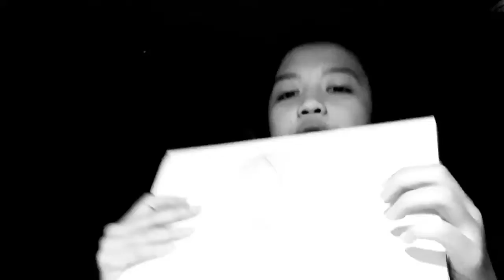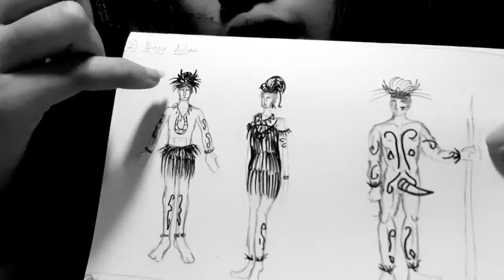Tradisi Papua-quisera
Quisera adalah Mahasiswi Universitas Ciputra Surabaya. Ia berasal dari Papua dan ia memperkenalkan kebudayaan Papua melalui gambar. Karya Quisra ini dibuat untuk memenuhi tugas mata kuliah ISBD